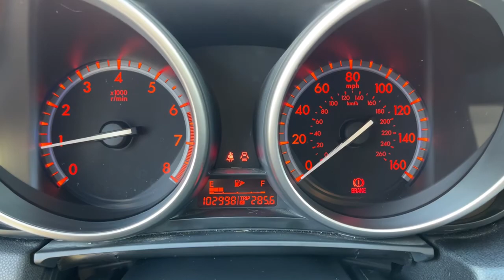2010 MAZDA Mazda3 Columbus, Lancaster, Logan, Newark, Chillicothe, OH L22042A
Used 2010 MAZDA Mazda3 available in Columbus, Ohio at Matt Taylor Kia. Servicing the Lancaster, Logan, Newark, Chillicothe, OH area.